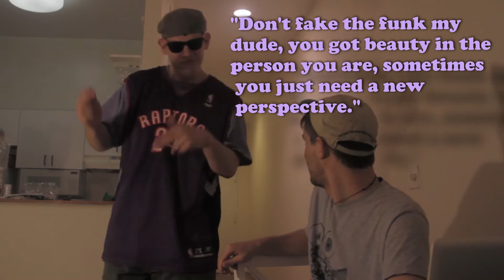The Cool Gary Show - Season 1 Episode 1